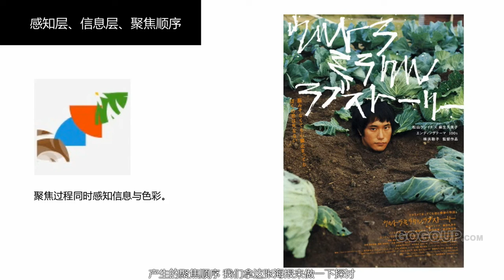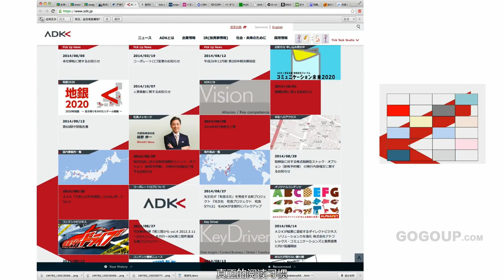课时34 感知层、信息层、聚焦顺序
色彩設計法則,配色教程